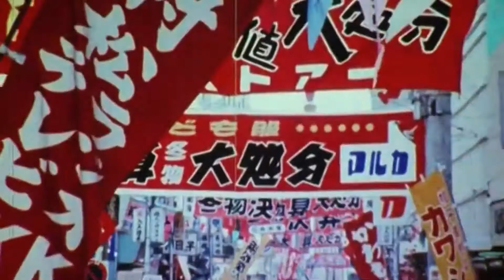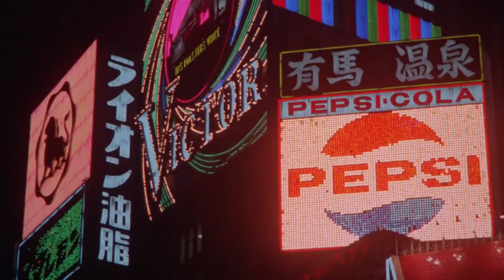Hiroshi Yoshimura - Dance PM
Artist - song: Hiroshi Yoshimura - Dance PM